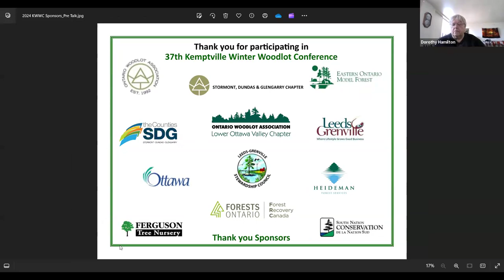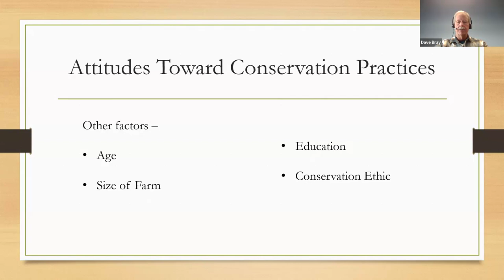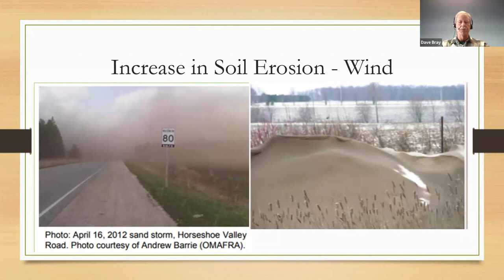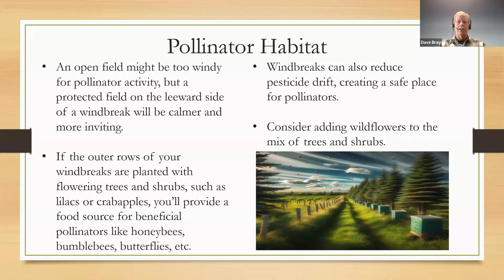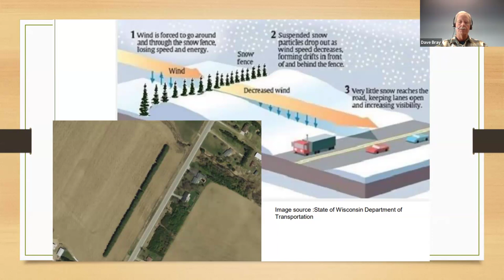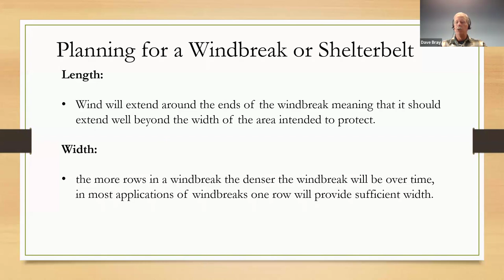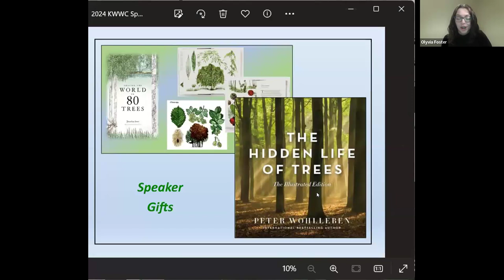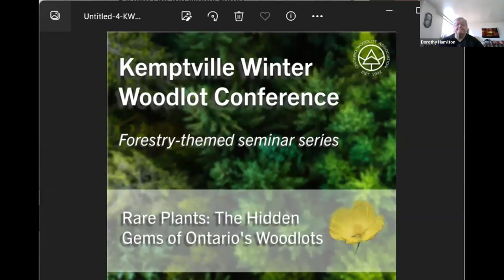Windbreaks: The Unsung Heroes of Agroforestry Systems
"Windbreaks: The Unsung Heroes of Agroforestry Systems" is the second video of a four-part weekly series of webinars for the 37th Kemptville Winter Woodlot Conference (2024).

In the pursuit of farm productivity and efficiencies, some landowners see windbreaks and fencerows as the villain. But removing windbreaks and fencerows from the agricultural landscape comes with consequences. This presentation examines these consequences and look into the multiple benefits that windbreaks provide. In addition, we look into planning tools and funding sources that can assist landowners in establishing treed windbreaks.

Join us next week for "Hemlock Woolly Adelgid - Hemlock Management" with Ken Elliott, R.P.F.